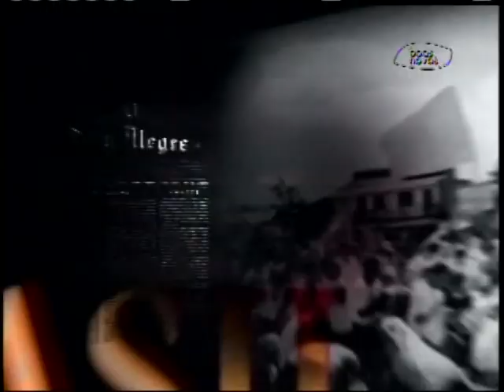Voz Mulher - 26-11-2015